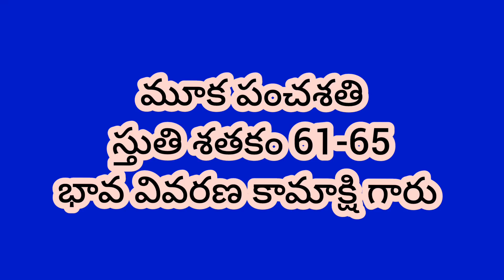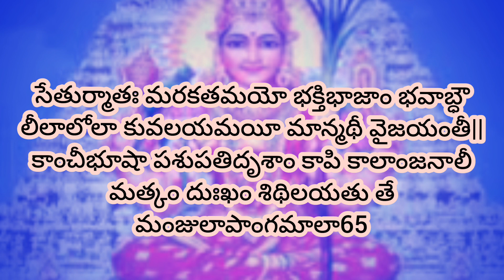మూక పంచశతి స్తుతి శతకం 61-65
భావ వివరణ కామాక్షి గారు
ముక పంచశతి
స్తుతి శతకం